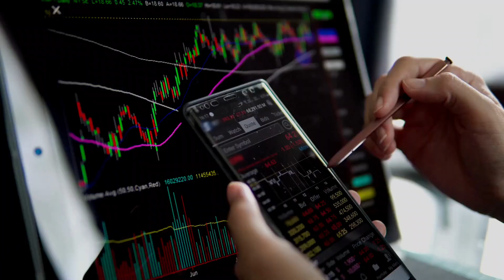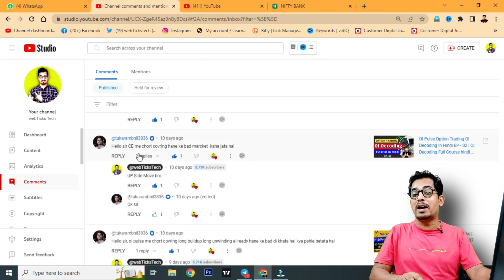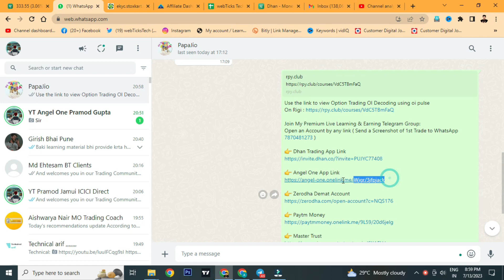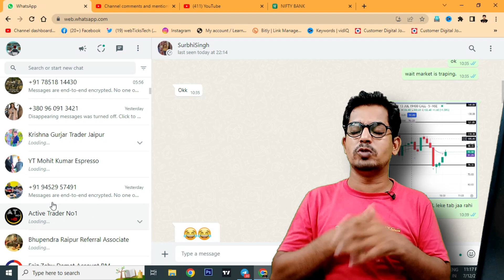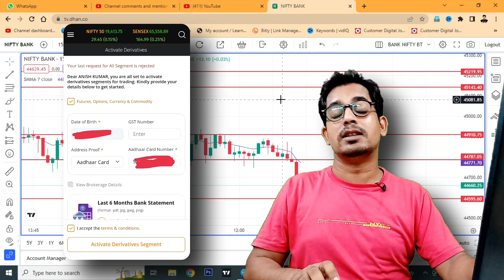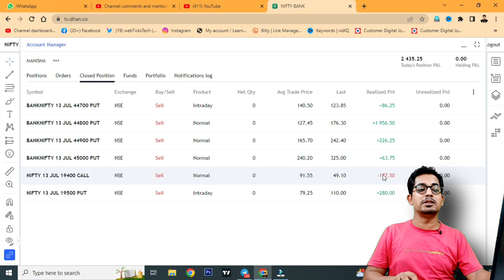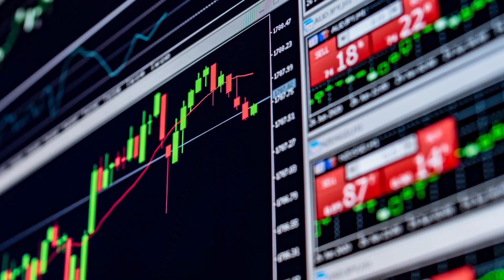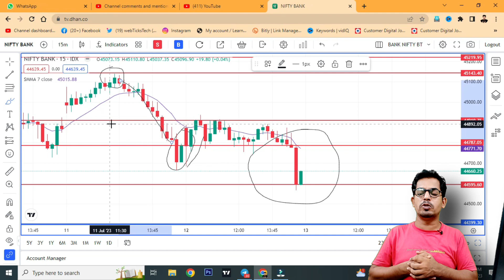Option Trading Se Paise Kaise Kamaye | Options Trading For Beginners FII DII DATA Hacks Tricks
Use the link to view Option Trading OI Decoding using oi pulse

art of option learning
oi decoding
oi decoding in hindi
oi decoding pushkar raj thakur
oi decoding iitian trader
oi decoding plus basic price action in detail
oi decoding full course
oi decoding in live market
oi decoding kaise kare
option trading technical analysis
option trading telegram channel
option trading technical analysis course
option trading telegram group
free telegram channel for option trading
free telegram channel for stock market
iitian trader course review
iitian trader exposed
iitian trader live trading
iitian trader course leaked
bihari trader

Note 👉 All the Information provided here is according to the website owners only with T&C,